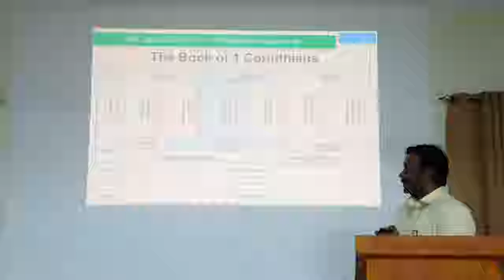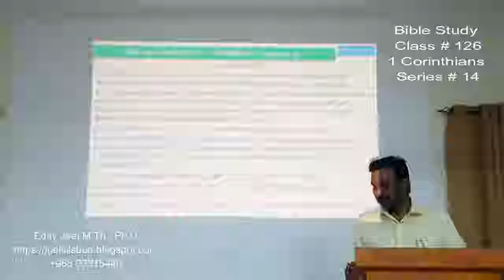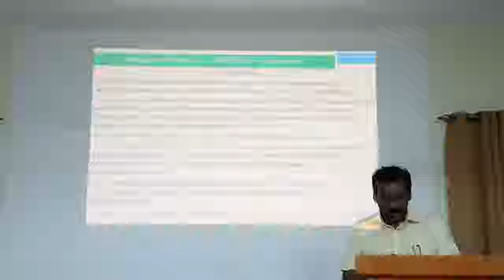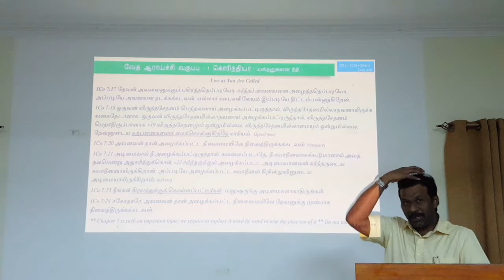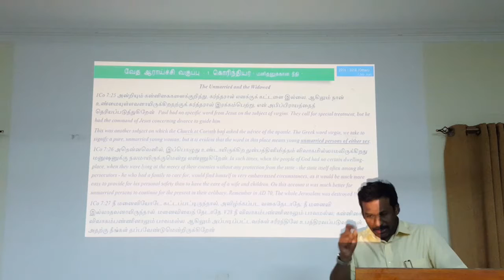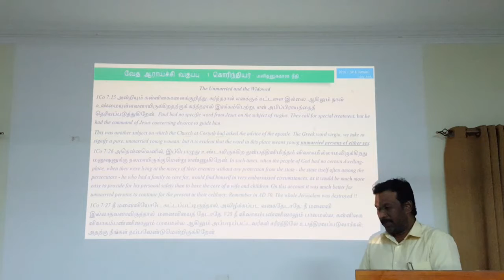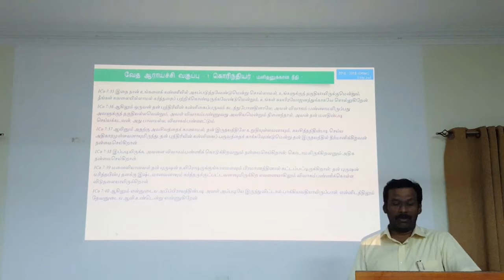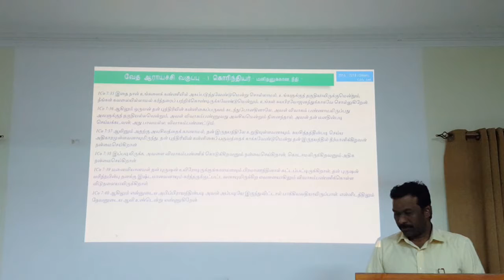Tamil Bible Study - Class 126 1Cor Series 14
Sermon / Bible Study in Tamil Lanugauge

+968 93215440